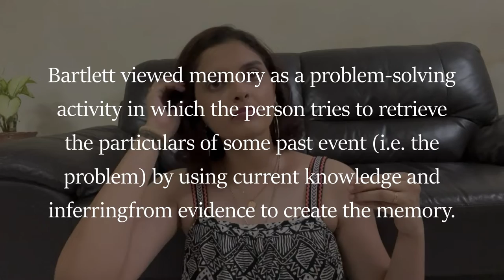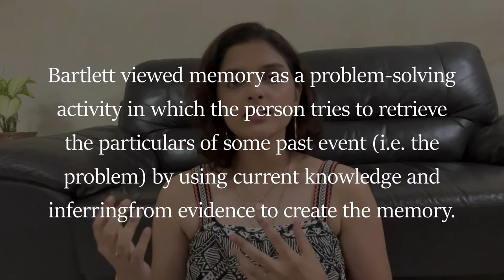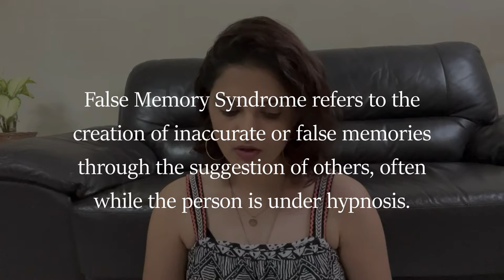We CANNOT TRUST our Memories | Misinformation Effect, False Memory Syndrome | WLB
Can You Trust Your Own Memory? Are memories reliable? Research shows we can’t trust our own memories. We can create false memories by new piece of information we learn later. Or we add our own views and feelings to our memories which alters our memories and we reconstruct our old memories to form new ones.

| M E N T I O N E D   I N   T H E   V I D E O |

| H E R E  A R E  S O M E  L I N K S  T O  H E L P  Y O U  R E V I S E   P S Y C H  T O P I C S |

00:41 : Frederic Bartlett
3:04 : I. Constructive Processing of Memories
4.56 : II. Memory Retrieval Problems
5:14 : 1. Misinformation Effect
7:29 : Loftus Misinformation Effect Experiment
8:30 : 2. False Memory Syndrome
10:10 : False Memory for Plausible Events